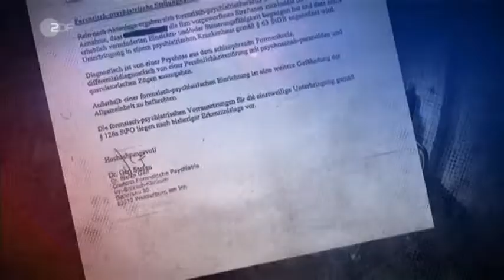27.01.2015 Frontal 21 Einfach weggesperrt von Ärzte die Krank sind !!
Frontal 21 Einfach weggesperrt von Ärzte die Krank sind !!